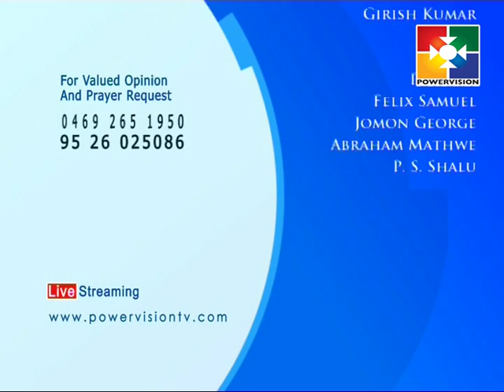Chapel Time │Powervision TV │Episode 301